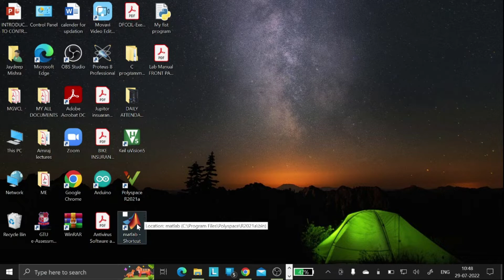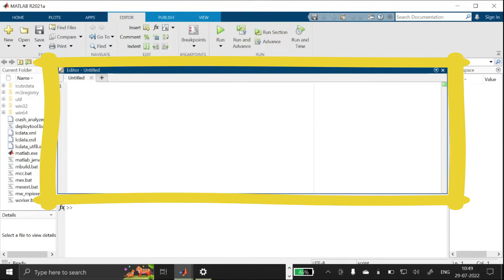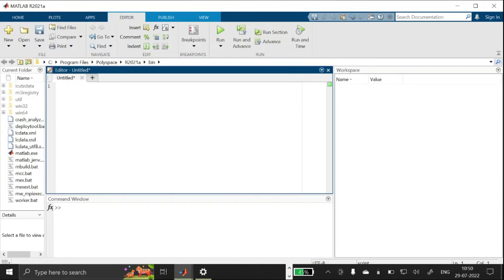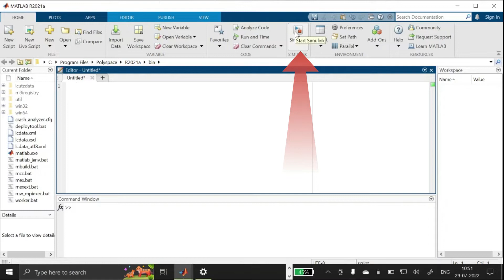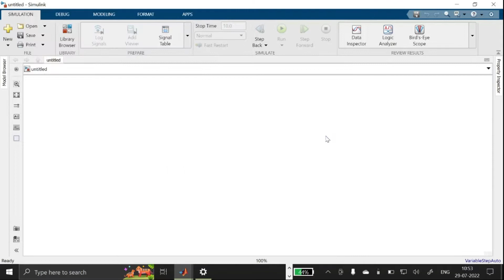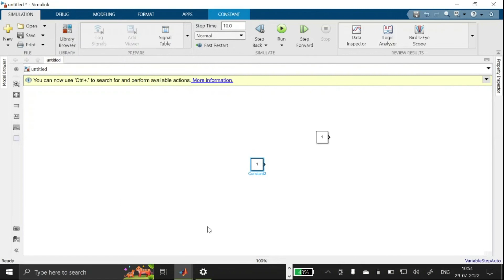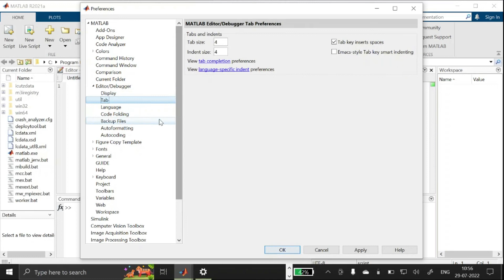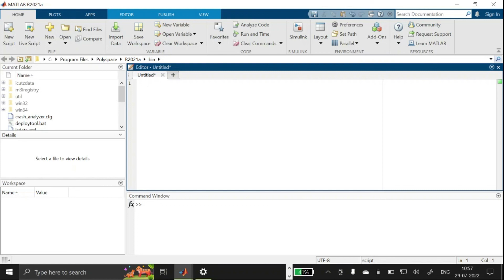MATLAB INTRODUCTION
This Video give some information about some basic thing about MATLAB.